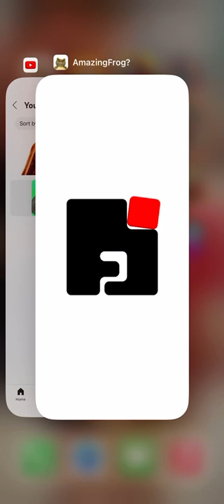Amazing frog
I am playing AmazingFrog ￼